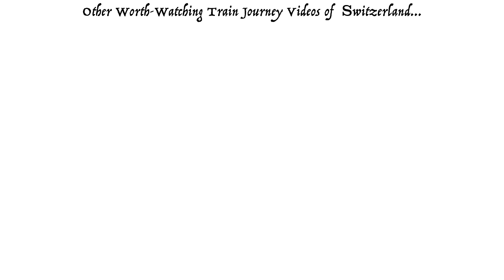Gelmerbahn Mountain Roller Coaster, Grimselwelt Switzerland | 4K 60fps Video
Sitting in the front row we show Grimselwelt Gelmerbahn mountain roller coaster's descent ride from Gelmersee (Lake Gelmer) station at the original speed, at 20x speed, and some shots of ascent ride from the Handegg station and some attractions next to the Gelmerbahn stations in this 4K 60fps video. Thrill-seekers will certainly find what they’re looking for here, especially the ones sitting in the front row.
The former industrial railway, originally designed for transporting the heavy building materials used to construct the dam, now takes adventurous hikers from the valley to 1,860 metres above sea level in next to no time. It is a technological marvel and offers an unforgettable, almost vertical ride. More information about this region and activities can be found here:

With a maximum gradient of 106%, this single-carriage funicular train is the 2nd steepest in Europe. Since 2017, the Stoos Railway of Switzerland (maximum gradient of 110%) has been the steepest funicular in the world (This ride can also be watched on our channel

Temperature: 6 degree C (at the descent station, grimselsee)